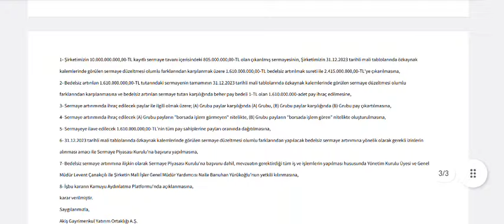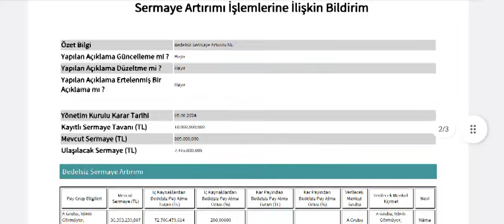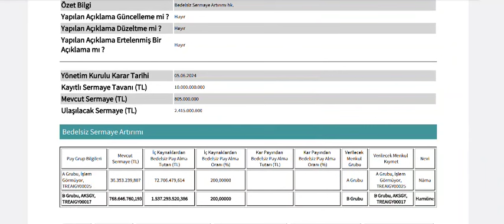%200 Bedelsiz Sermaye Artırımı Kararı Alındı